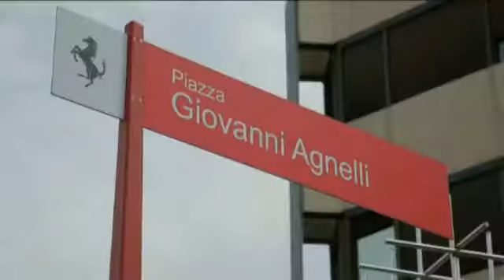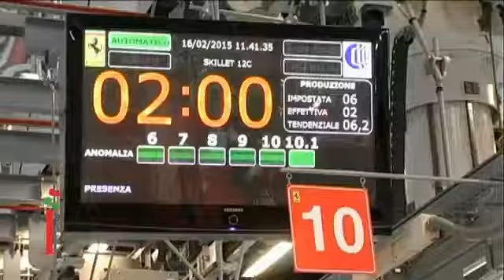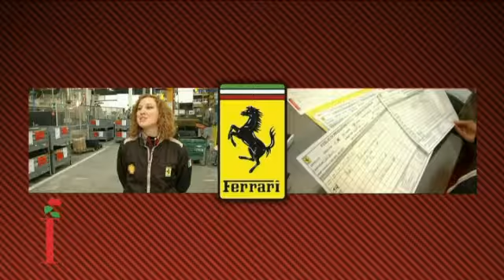Le signore in Rosso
Progettano, testano realizzano, controllano. Rappresentano l’eccellenza ingegneristica femminile all’interno di una delle maggiori eccellenze italiane e nel mondo: la Ferrari. Quattro donne non al volante ma al motore spiegano come nasce l’auto del Cavallino